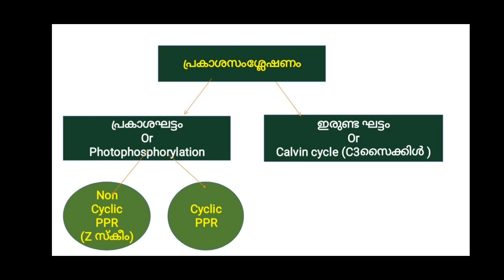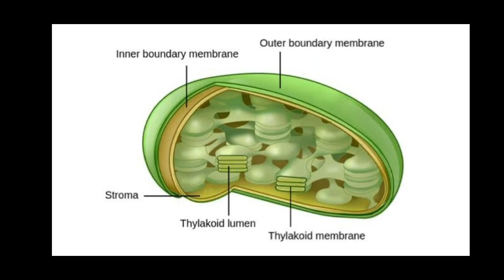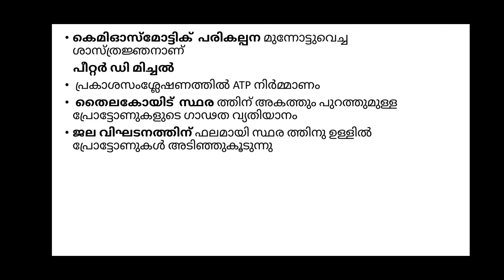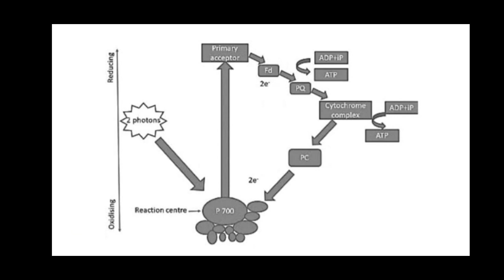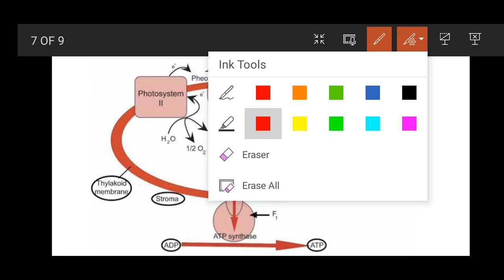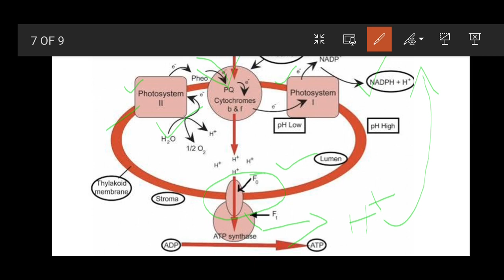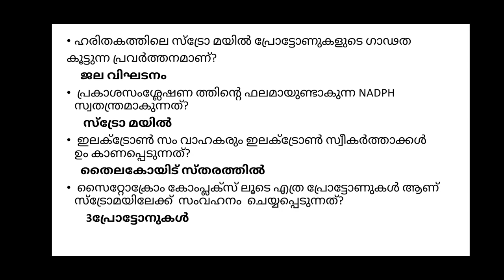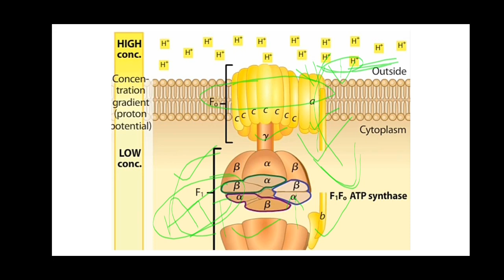Chemiosmotic Synthesis//HSA NATURAL SCIENCE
hsanaturalscience chemiosmotic synthesis#biomasterpsc